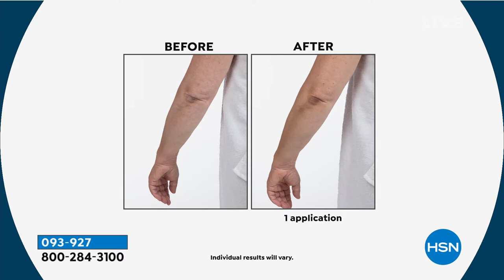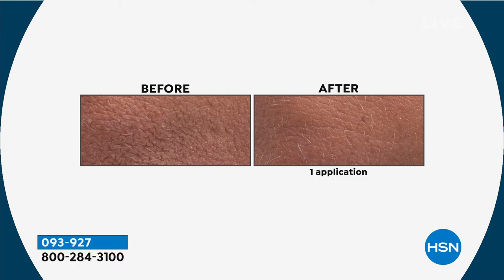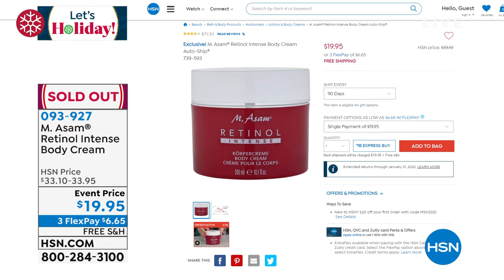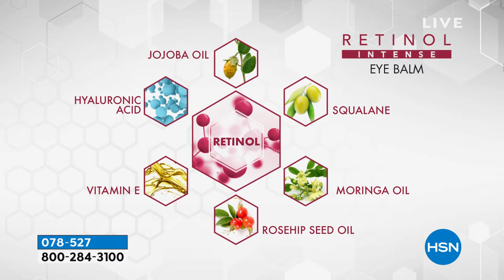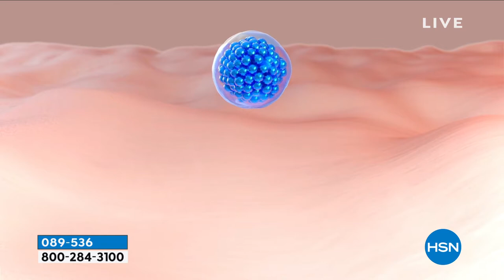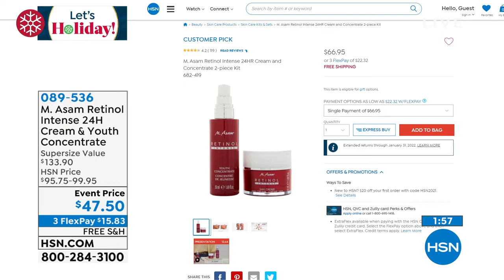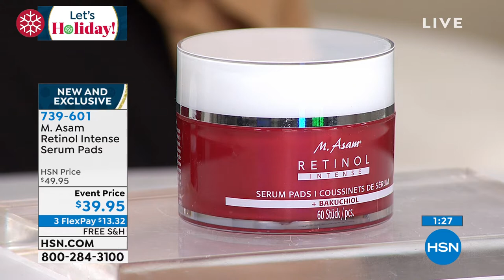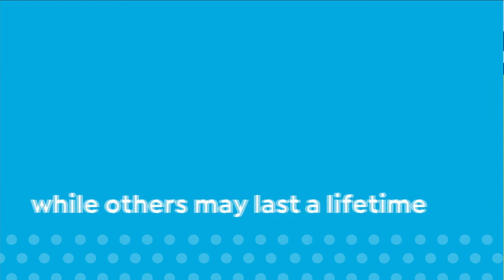HSN | M. Asam Beauty 10.28.2021 - 10 AM